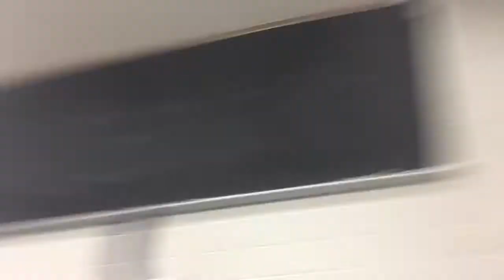VLOGS WITH KEE @ Jackson State University 🐯🔵⚪️ 🎥7. Back To Skoo 🏤 1.0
Share to your friends and Leave questions on this video down below for my Q&A